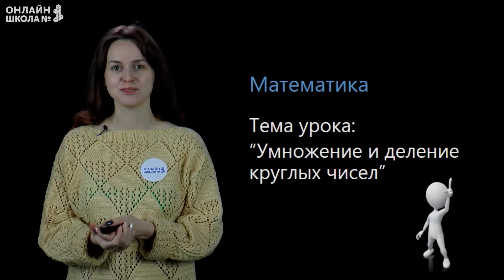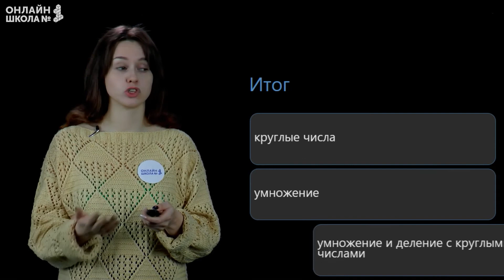Видеоурок 16. Умножение и деление круглых чисел. Математика 3 класс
План урока:
• круглые числа;
• умножение;
• умножение и деление с круглыми числами.